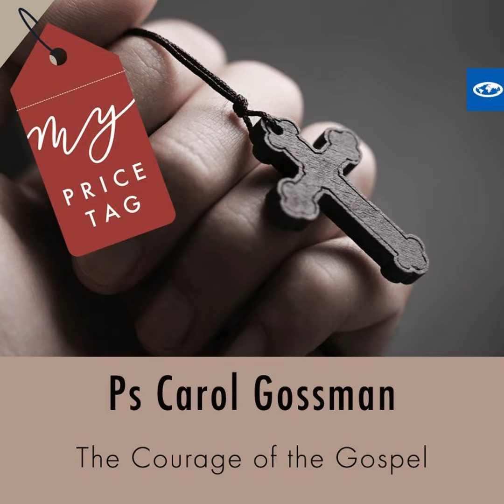Ps Carol Gossman - The Courage Of The Gospel (My Price Tag)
Ps Carol Gossman - The Courage Of The Gospel (My Price Tag) by Sermon of the week